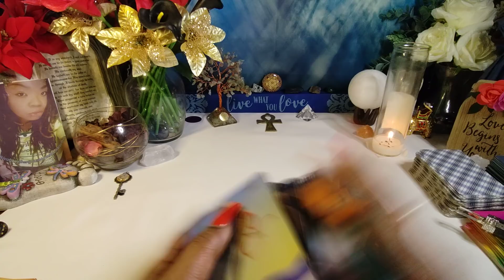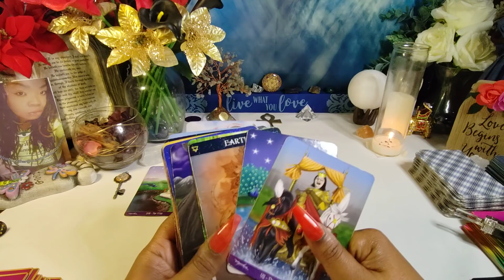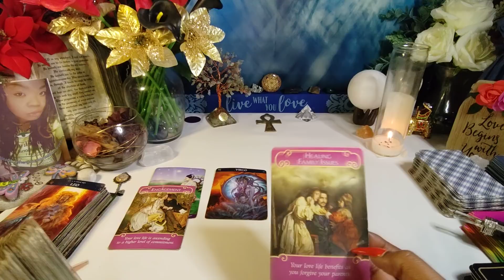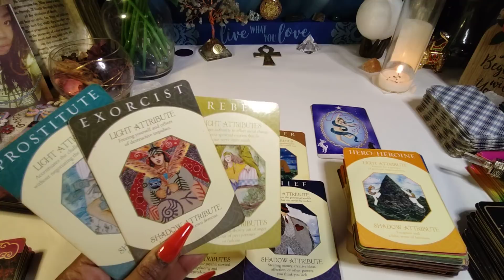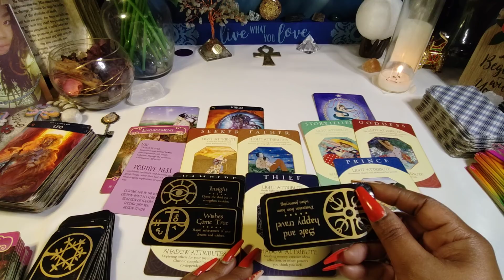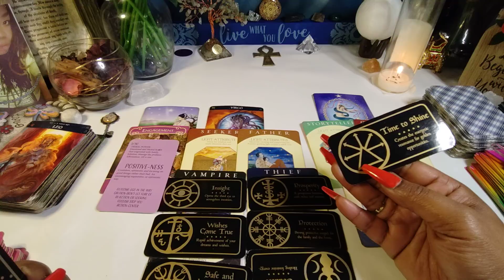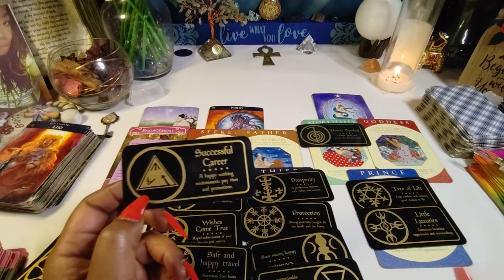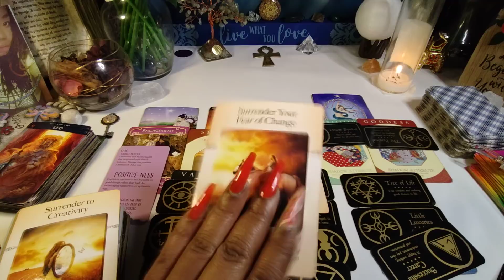They put u in a love triangle, lied on u, stole from u this person is an energy vampire time to set